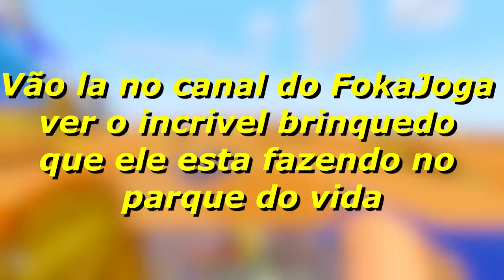MINHA NOVA LOJA FICOU LINDA NO MINECRAFT 1.17 #09 TOPCRAFT